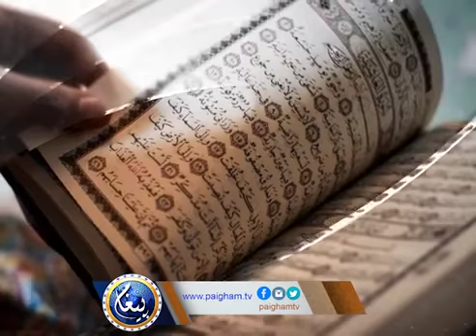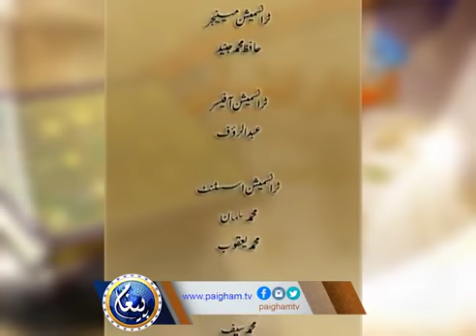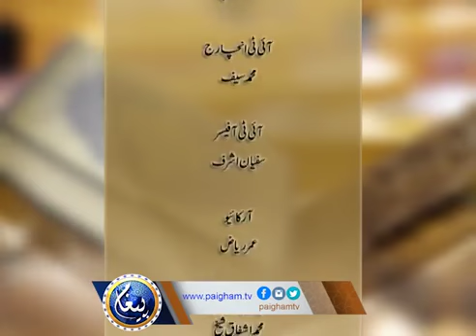Anwaar Ul Quran Part 04 Paigham Tv - Sheikh Hafiz Masood Alim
Anwaar Ul Quran Tafseer ul Quran

Anwar Ul Quran Part 04 Paigham Tv -
Sheikh Mufti Hafiz Masood Alim